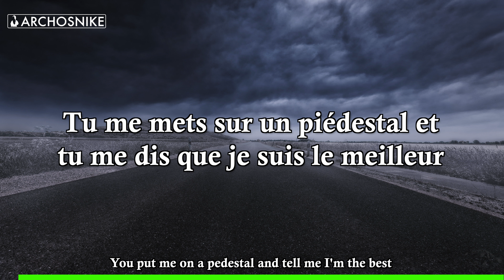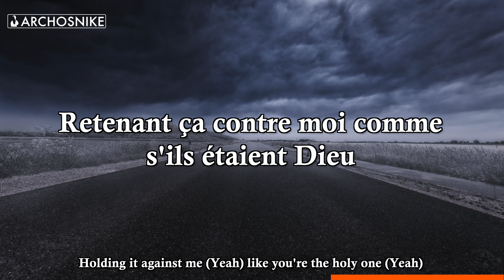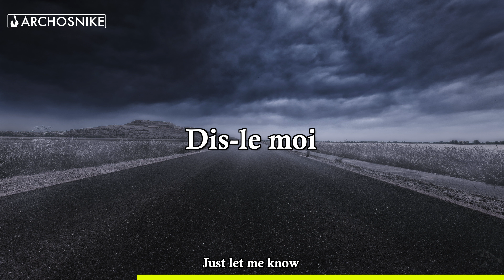Monster - Shawn Mendes & Justin Bieber - TRADUCTION FRANÇAISE + LYRICS ❤️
Traduction de Monster de ShawnMendes et Justin Bieber !
DEROULE LES INFORMATIONS !

Short of breath : essoufflé, avoir le souffle court, avoir le souffle coupé, manquer d’air

Say in my chest / get off your chest : dire ce qu’on a sur le coeur, (chest = poitrine) dire ce qu’on ressens

Spill : renverser, se répandre

fit : aller à (ex : ces chaussures me vont)

Upset : contrarié, affecté, inquiet, bouleversé

tearing down : démolition

I had a chip on my shoulder : être en permanence en colère parce que vous avez été traiter injustement